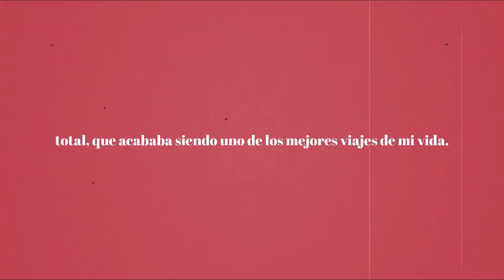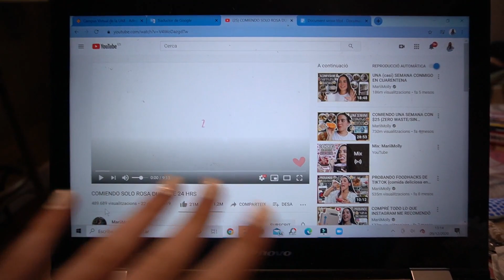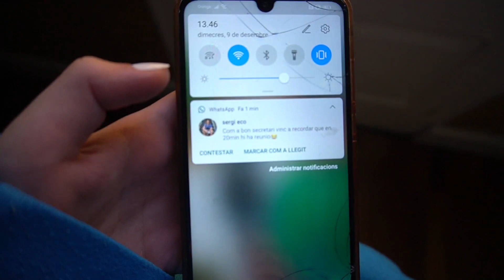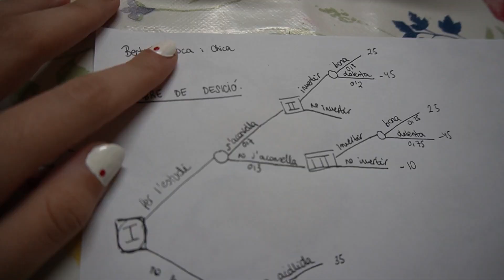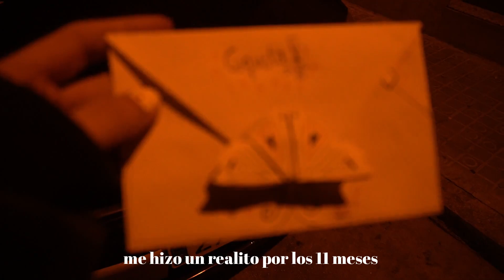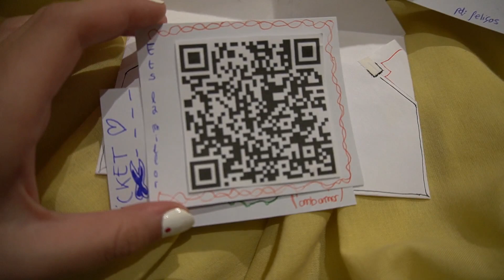uni online, uñas navideñas y LA MEJOR SORPRESA DEL MUNDO! | VLOGMAS 9 (2020)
bieeenvenidos al VLOGMAS 9!! espero que os guste muchíiiiisimo y ya me contareis que tal. hasta mañana a las 20:00! :)

{ preguntas frecuentes }
· nombre: Berta Aroca
· edad: 18 (18 de diciembre de 2001)
· ¿dónde vivo? en barcelona
· ¿qué estudio? economía en la universidad autónoma. me encanta la carrera y no puedo estar más contenta y feliz!!!
· ¿con qué haces tus portadas? Canva, picsart & phonto

gracias por verme y apoyarme. muuuuaaaaaa!
- Berta Aroca i Chica